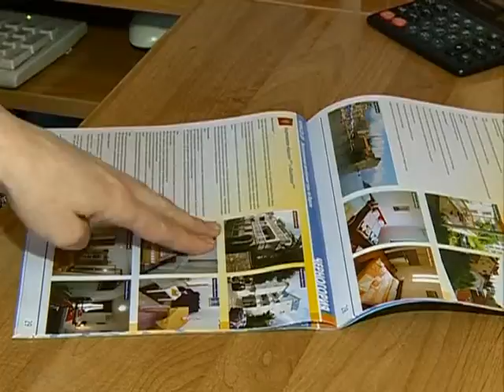07 05 2015DIALOG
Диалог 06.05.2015